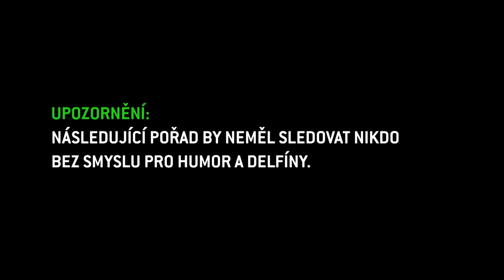NEČUM NA MĚ SHOW: Podle čeho si Lucka Vondráčková vybírá partnery a jaký nejhorší film natočila?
Užijte si s Prima Pauzou to nejšílenější a nejvtipnější z talkshow která ironizuje vše, včetně sebe sama. Plyšový maňásek Adolfeen, který je moderátorem pořadu a novou hvězdou české internetové scény, si zve známé osobnosti českého showbyznysu, a na nikom nenechá nit suchou. Všechny díly bláznivé show